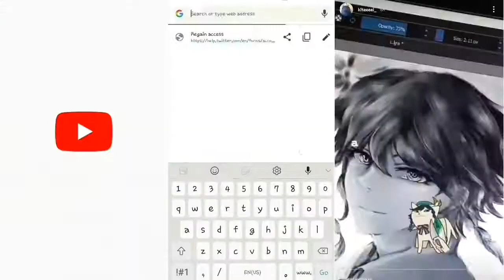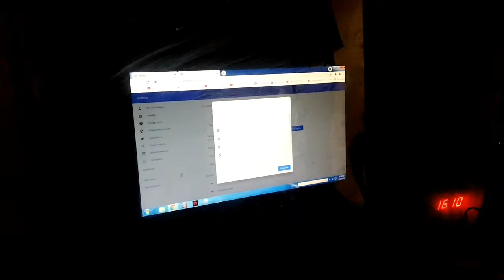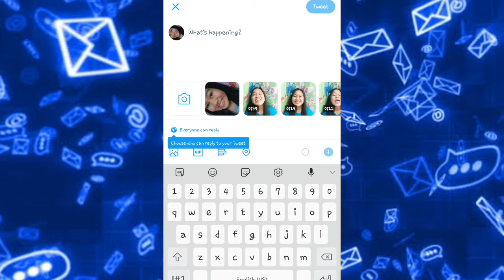THE DIGITAL SELF - Understanding the Self